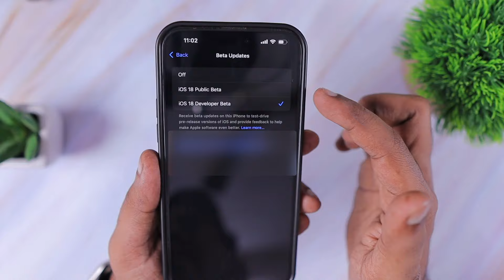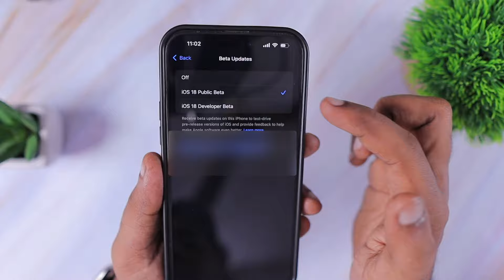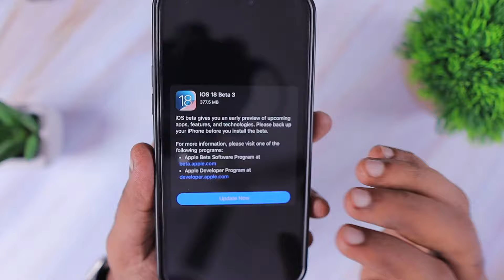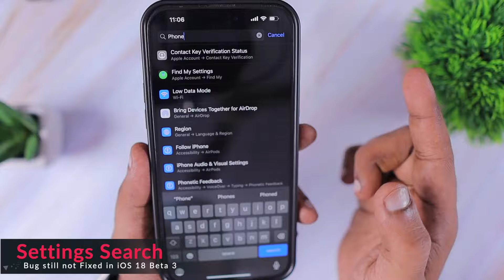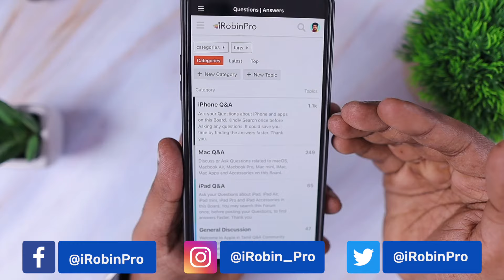iOS 18 Public Beta Released 🔥 Features and Bug Fixes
Apple released iOS 18 Public Beta and iOS 18 Developer Beta 3 Re-Release. What's New? Features and Bug Fixes explained in this video. Watch before installing iOS 18 Public Beta on your iPhone or iPad.